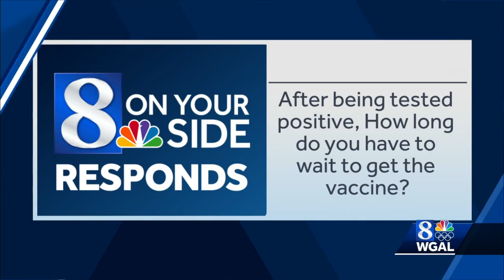How long do you have to wait to get the COVID-19 vaccine after testing positive?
8 On Your Side Responds: We're getting answers for some of the many COVID-19 vaccine questions we have been receiving.